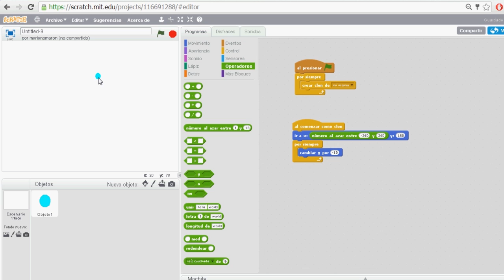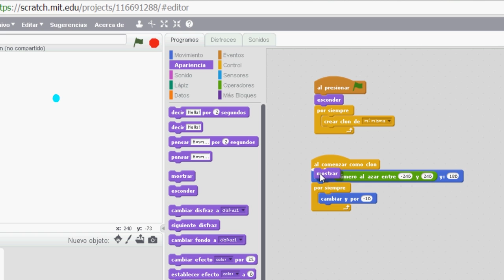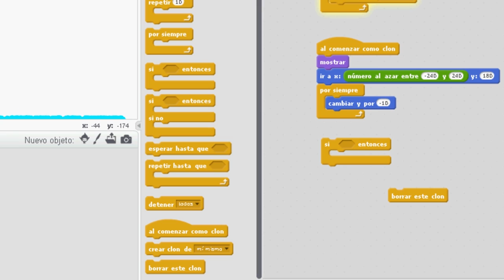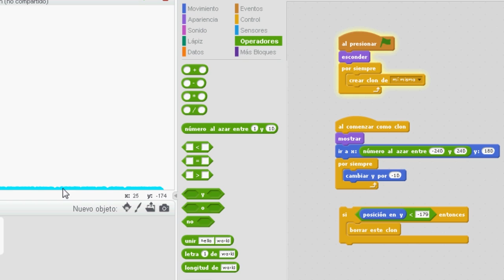Programación con Scratch: Creación de clones. Parte 3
Video tutorial  de Scratch. Parte 3 de 4 de la serie creación de clones.